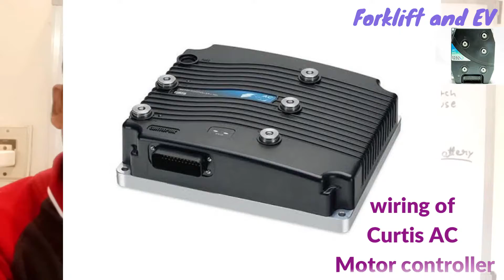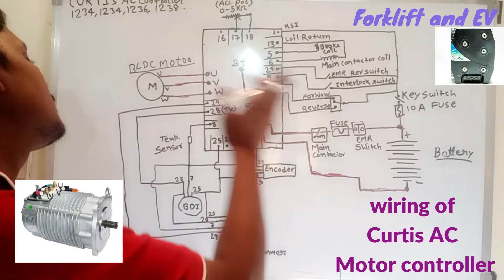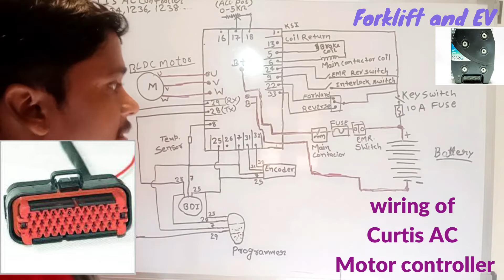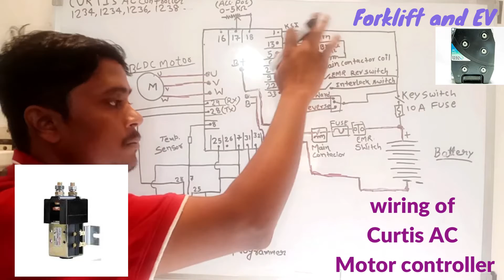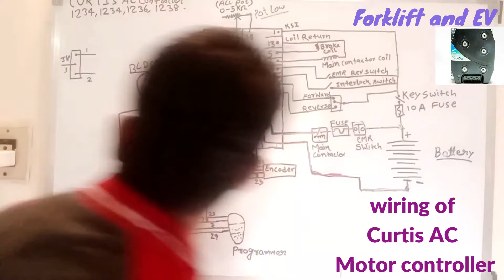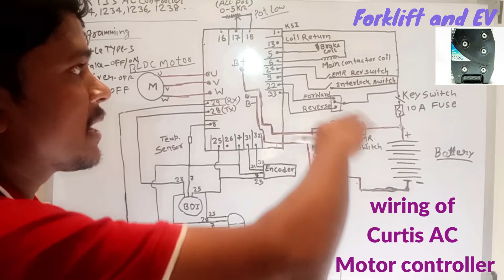Curtis ac controller wiring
Dear viewers.
this video is all about Curtis AC (1232, 1234, 1236, 1238) controller wiring.

the curtis AC controller is BLDC motor controller, which runs on PMC.
this controller is used in forklift, stacker, BOPT, manlift etc.
this may also used in E-rikshaw,
i have explained about communication wiring of it, like which connection will connect where, how and why.
how to connect motor to curtis Ac controller
how to connect contactor,. etc.
wiring of curtis 1232 controller
wiring of curtis 1236 controller
wiring of curtis 1234 controller
wiring of curtis 1238 controller